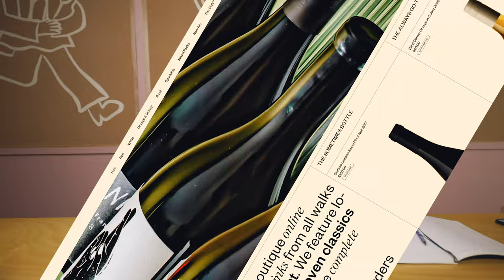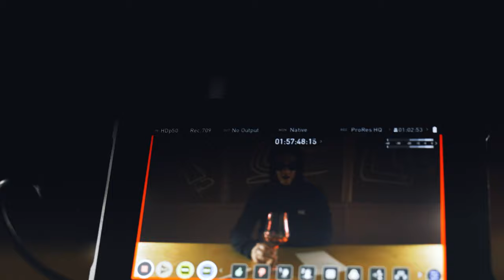A Perfect Example Of Muscat & Natural Wine To Refresh Your Palate! | CAMERA MAN REVEAL!!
We have our Videographer Lochie join us this week in an attempt to replace Henry once again! This time its a complete shadowy nightmare! No really he's in the dark the whole time...

We also have one of the tastiest but strangest Muscat's that can only be described as melted butter menthols in a glass!

TIMESTAMPS
00:00 - Introduction!
01:29 - Wine #1: 2019 Frankly Bob Made This Chardonnay
02:58 - Wine #2: 2020 Karman Rioja Rose Clarete
04:20 - Wine #3: 2020 White Meat Fuck Buds Rose
05:40 - Wine #4: 2021 Co Late Summer Coldstream White
07:02 - Wine #5: 2021 Parley Golden House Sauvignon Blanc
08:33 - Wine #6: 2019 Domaine des Bernardins Muscat de Beaumes de Venise
10:17 - Group Chat!

BUY THE WINES:
Wine #1 - 2019 Frankly Bob Made This Chardonnay

Wine #6 - 2019 Domaine des Bernardins Muscat de Beaumes de Venise